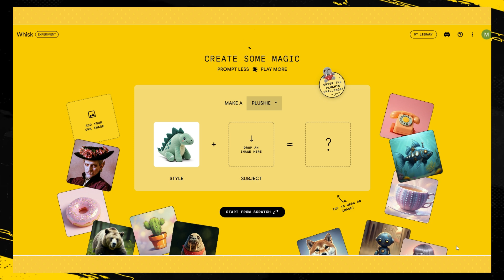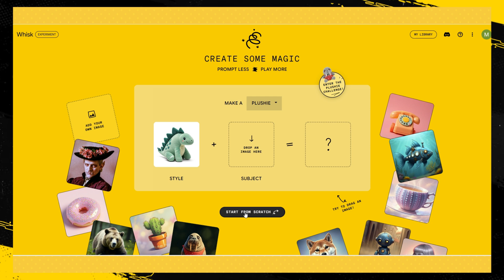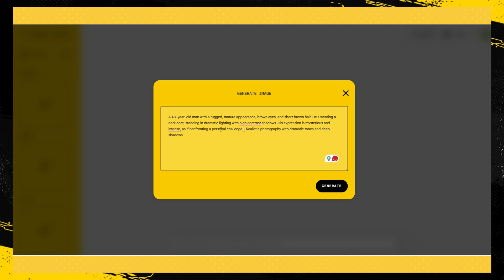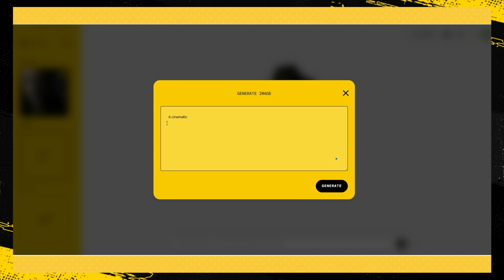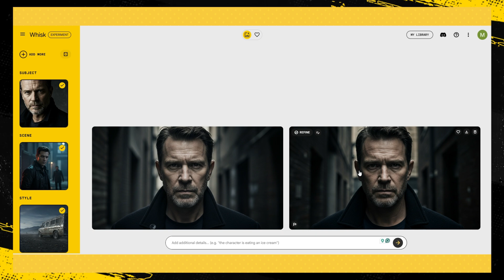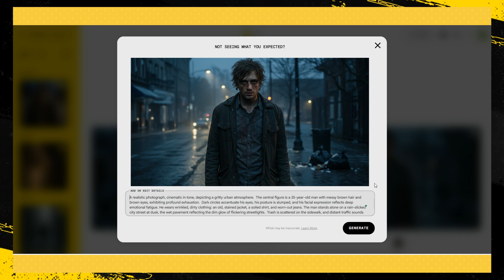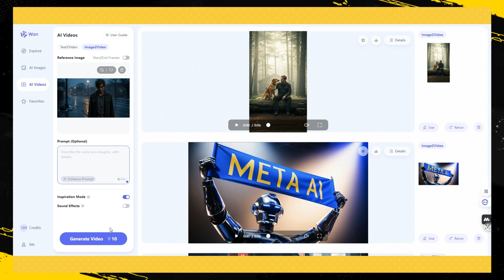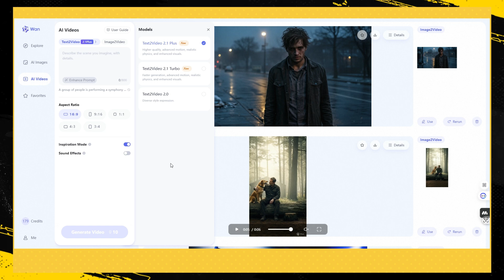أداة مجانية من جوجل عبقرية 💎 Whisk AI وتحكم كامل في تصميم صور احترافية بلا حدود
لو بتدور على أداة ذكية وسهلة تساعدك في تصميم ستيكرات، تعديل الصور، أو حتى توليد صور مبتكرة بأفكارك، فأنت في المكان الصح!
في الفيديو ده، هنتعرف على Whisk AI من جوجل — أداة قوية ومهملة في نفس الوقت، بتقدم لك تحكم كامل في تصميم الصور بإبداع بلا حدود.
من أول تصميم ستيكرات مبهرة، لتعديلات سريعة على الصور باستخدام أوامر بسيطة (prompts)، لحد توليد مشاهد كاملة وتغيير أنماط الصور، Whisk بيجمع كل ده في واجهة سهلة وسلسة لأي حد، حتى لو مبتدئ.